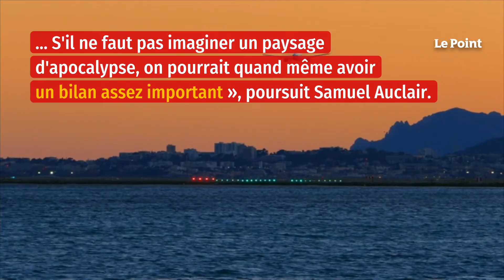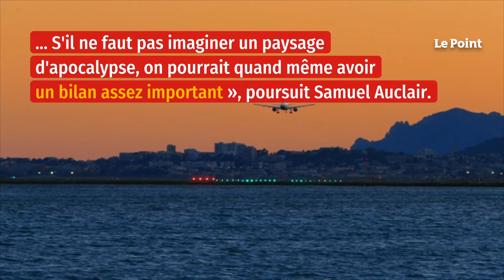À Nice, la grande peur d'un séisme majeur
Nice connaîtra-t-elle un jour un séisme d'envergure ? « Dans l'inconscient collectif, Nice est LA zone sujette aux séismes. En réalité, pas plus que les Pyrénées », confie Samuel Auclair, ingénieur en risque sismique au Bureau de recherches géologiques et minières (BRGM). Oui, mais. La métropole niçoise est la seule agglomération française de plus de 1 million d'habitants exposée à un risque moyen de niveau 4, sur une échelle de 5. « On craint un séisme d'une magnitude entre 6,5 et 6,9, similaire à celui qu'a connu la région en 1887, et qui viendrait frapper des zones densément peuplées. Retrouvez-nous sur : - Youtube - Facebook - Twitter - Instagram - Tik Tok - LinkedIn